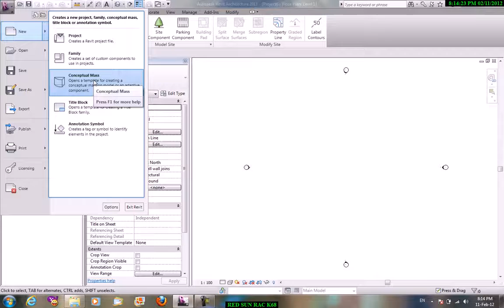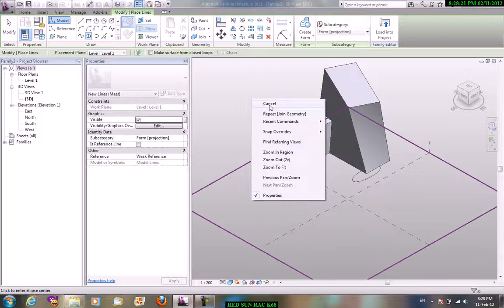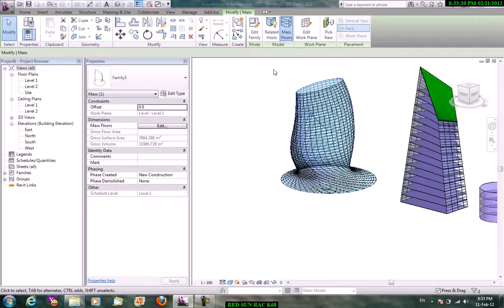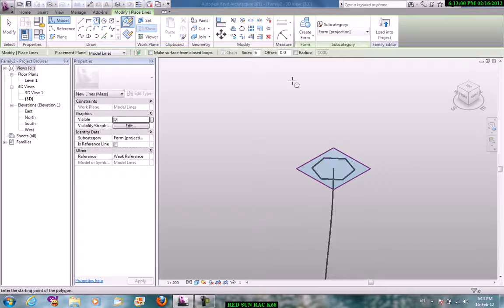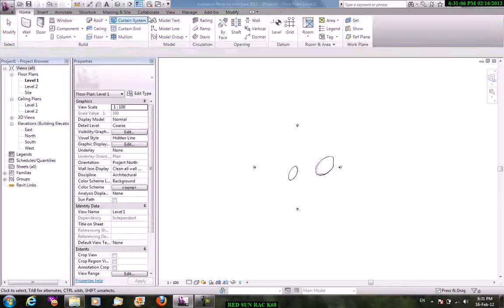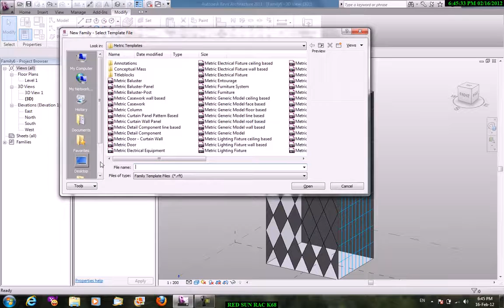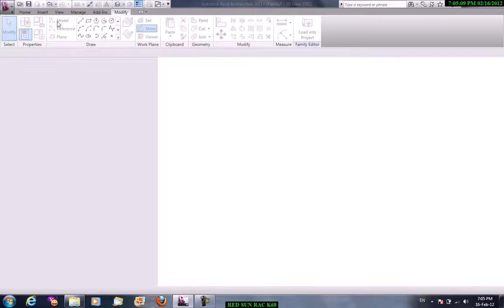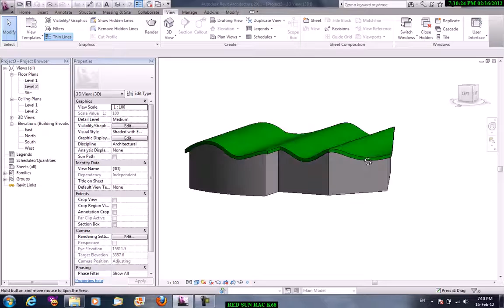Học Revit Architecture Bài 6